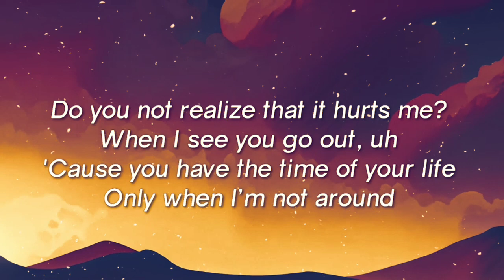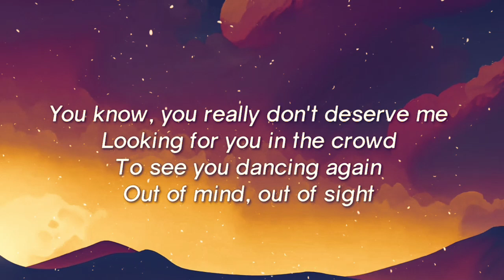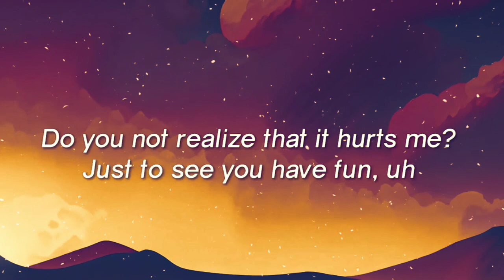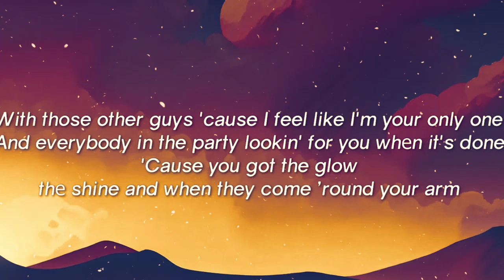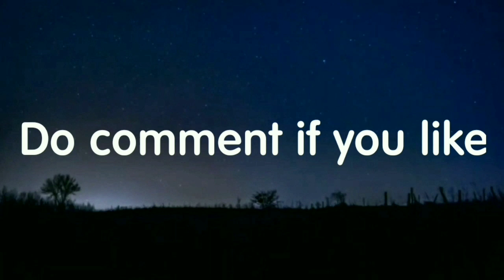Tory Lanez & Trippie Redd - Hurts Me (Lyrics) New Song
Credits: Tory Lanez.